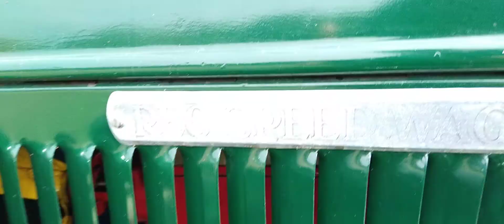1931 REO MODEL DFT 'SPEED WAGON'